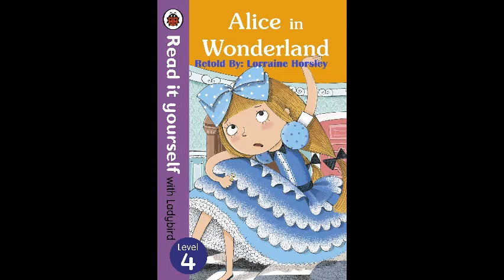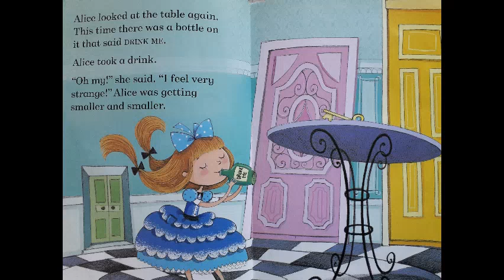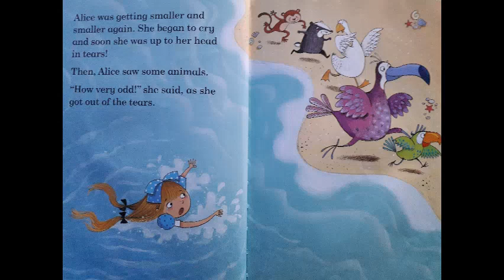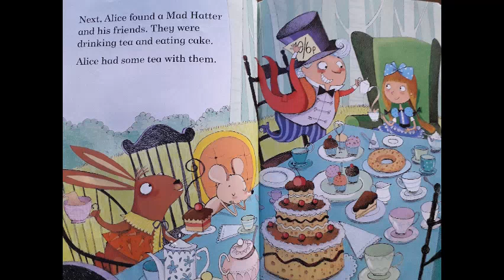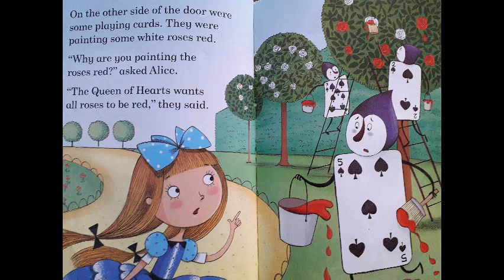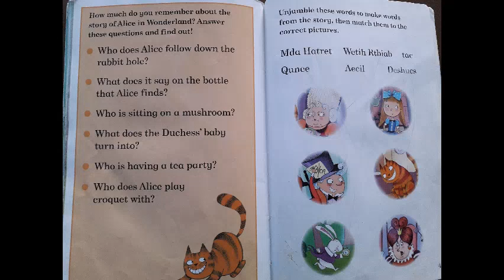Alice in Wonderland-Retold By Lorraine Horsley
Hello, today the Bookworms have read Alice in Wonderland.
Read-along with the Bookworms to find out what happens next.